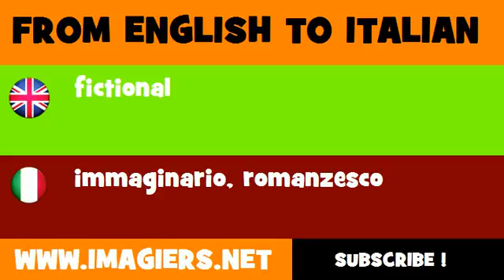How to say fictional in Italian